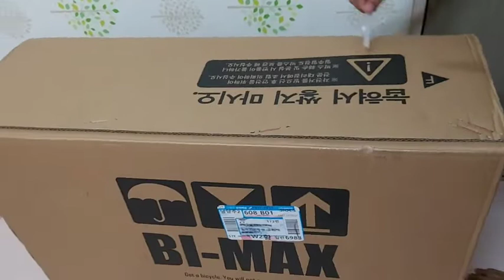UNBOXING BICYCLE (BI-MAX) FROM COUPANG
Unboxing Bimax 21 speed MTB folding bike 26 ENDURO, mixed colors.